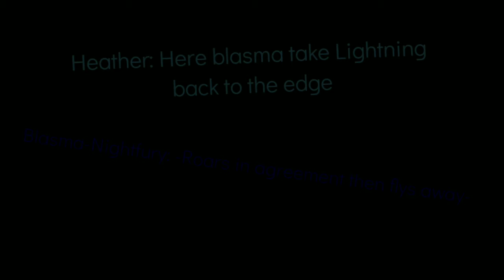My dragon series (Suggest name below)/ Ep 3 The calling